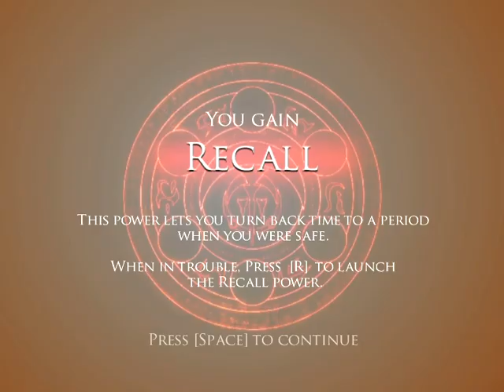Prince of Persia WARIRROR .W 4/4